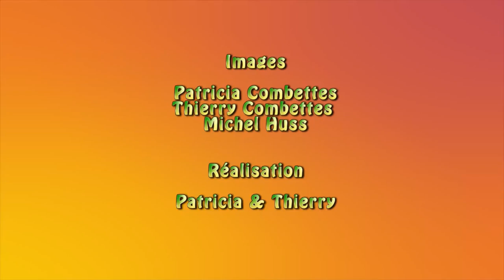JAMINGTON - I Was Wrong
Concert Jamington au PréO - Oberhausbergen (67) - 25 Avril 2014